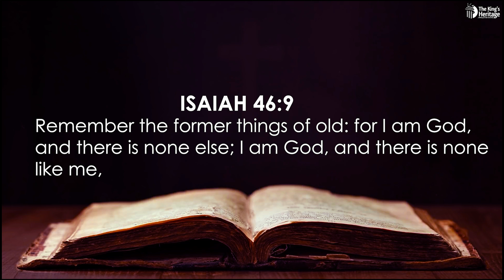Balance: How To Excel in The Marketplace and Ministry | Cosmas Maduka